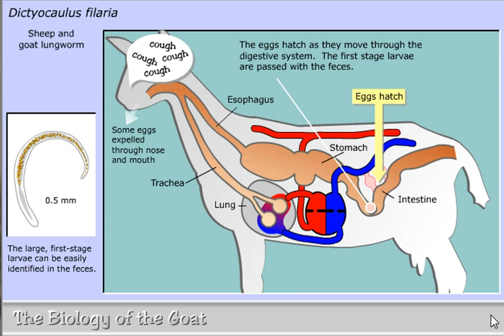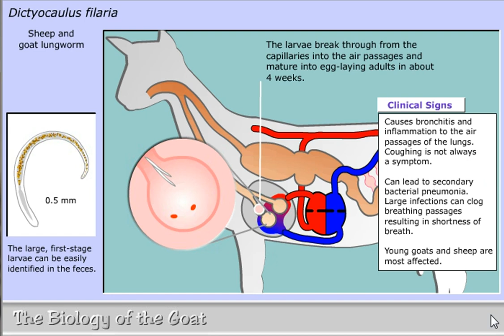Life cycle of Dictyocaulus filaria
Life cycle of Dictyocaulus filaria the goat and sheep lungworm
From The Biology of the Goat